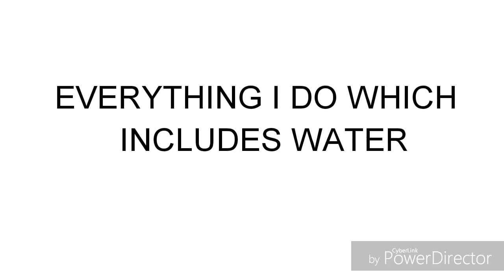Surviving on one bucket of water for 24 hours💧💧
In order to understand what people in rural area face because of water scarcity I took the challenge of surviving on one bucket of water.

You can check out Michelle Khare's video from where I got the in for this video 👇